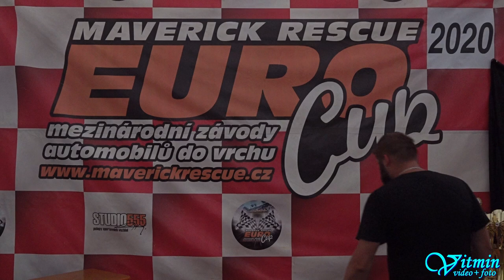Ford Focus ST - Radek Hury - I. GMS Albrechtický kopec 2020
Radek Hury si s vozem Ford Focus ST dojel pro třetí místo ve třídě S1+2000/2WD na Albrechtickém kopci v Albrechticích u Lanškrouna .